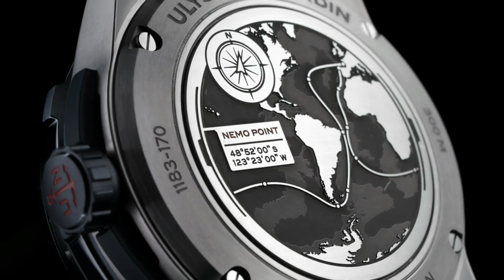Top 7 Best New Dive Watches For Men To Buy in 2024!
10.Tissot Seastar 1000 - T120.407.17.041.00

?Amazon US
?Amazon UK
?Amazon CA
?Amazon DE
?Amazon IT
?Amazon FR
?Amazon ES
09.Oris Carysfort Reef Limited Edition Blue 43.5 mm Dial Automatic Watch

?Amazon US
?Amazon CA
?Amazon UK
?Amazon DE
?Amazon IT
?Amazon FR
?Amazon ES
08.Panerai Luminor Chrono Luna Rossa

?Amazon CA
07. TUDOR Black Bay Fifty-Eight Bronze

?Amazon US
06.Citizen Men's NH6931-06E 1000 Meter Professional Diver Automatic Watch

?Amazon US
?Amazon IT
?Amazon FR
?Amazon ES
05.Ulysse Nardin - Diver X Nemo Point

?Amazon US
?Amazon IT
04.Omega Seamaster Diver 300M Steel Blue Dial Mens Watch 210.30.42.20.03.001

?Amazon US
?Amazon UK
?Amazon CA
03.TAG Heuer Aquaracer Professional 300

?Amazon US
?Amazon IT
?Amazon FR
?Amazon ES
02.Victorinox Swiss Army Men's I.N.O.X. Pro Diver Watch

?Amazon US
?Amazon UK
?Amazon CA
?Amazon DE
?Amazon IT
?Amazon FR
?Amazon ES
01.Rolex Submariner Black Dial Oystersteel 40mm Men's Watch 114060

?Amazon US
? Enjoying my content? well then don't forget to:

Some of the footage used in this video is not original content produced by Base Watches. Portions of stock footage of products was gathered.

Base Watches is a participant in the Amazon Services LLC Associates Program, an affiliate advertising program designed to provide a means for sites to earn advertising fees by advertising and linking to Amazon.com. As an Amazon Associate, I earn from qualifying purchases.